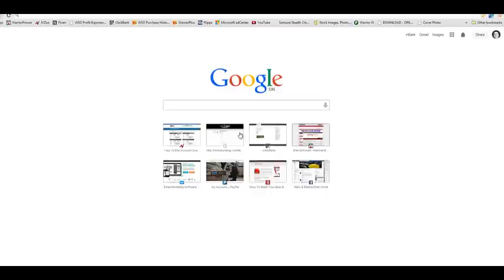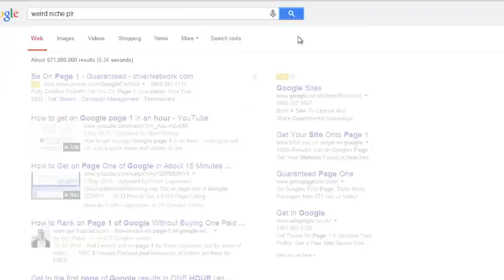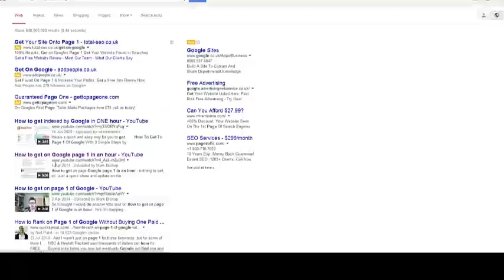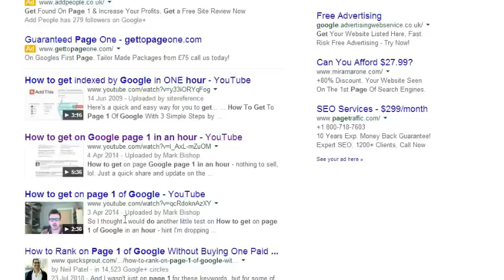Google page 1 results: update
A few of my Google page 1 results here in the UK which i achieved with this little trick in one hour.